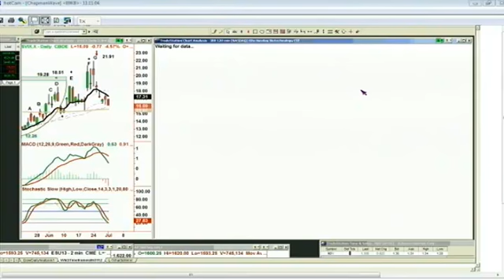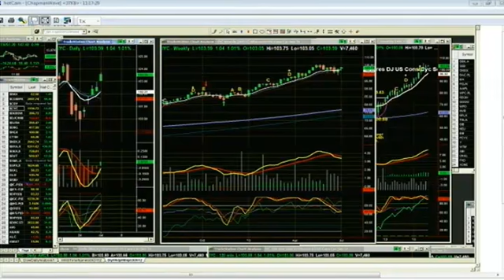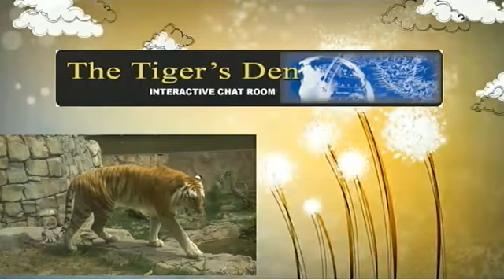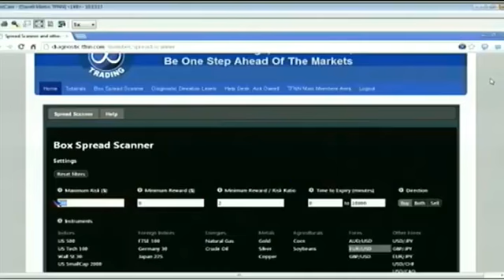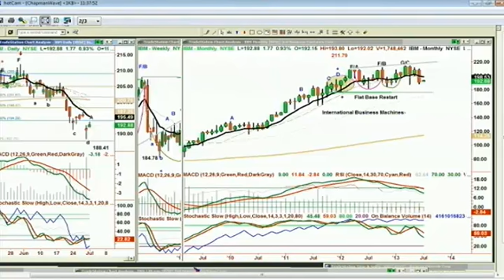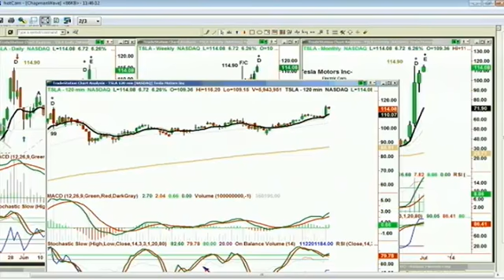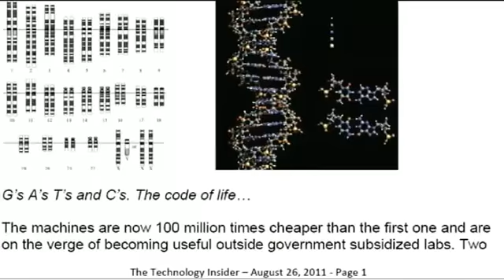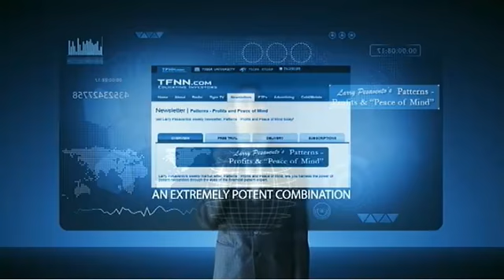Jul 1st Tiger Technicians Hour with host Basil Chapman on TFNN